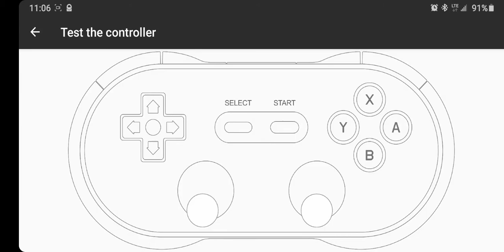correct method for testing 8Bitdo N30 Pro 2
Brutal test for 8Bitdo controller.